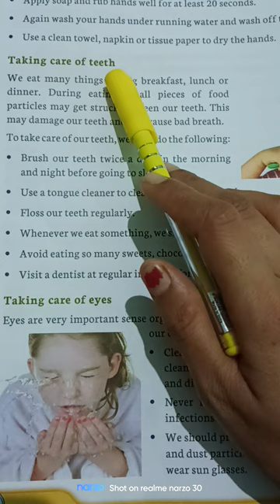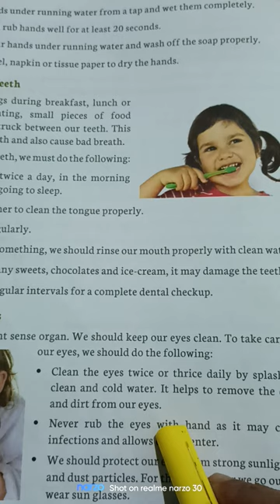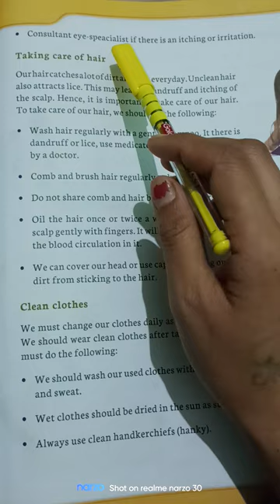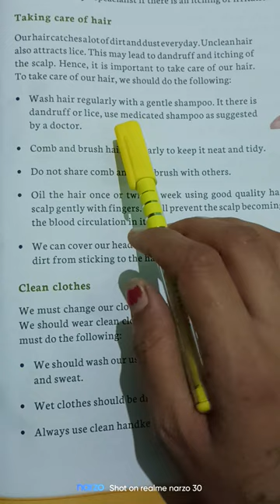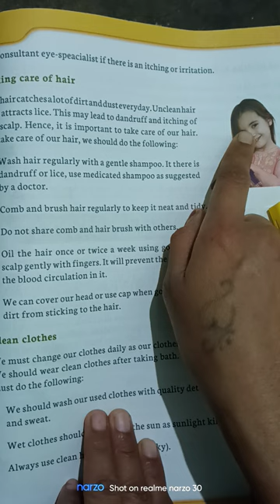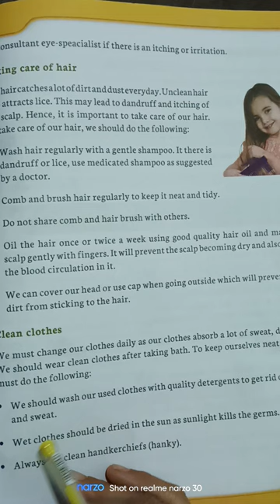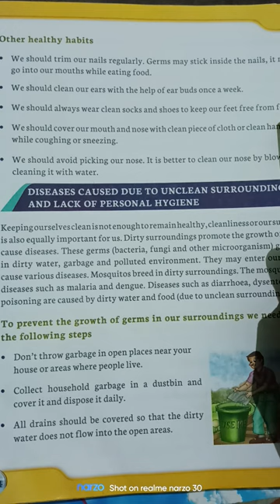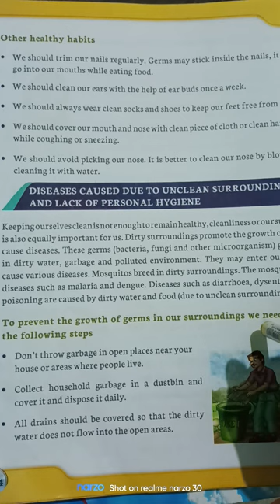L.12.Personal Cleanliness, व्यक्तिगत स्वच्छता , Class -5, SCIE PART-2,ICSE. 👍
L-12 Cleanliness and Hygiene

Personal Cleanliness
 Personal Cleanliness or hygiene is very important to keep diseases away and help us to remain healthy.
Given links is for 2nd part video